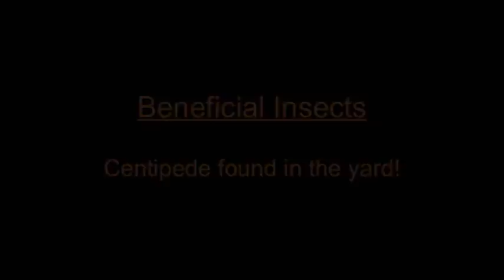Giant desert centipede found hiding under nasturtium in our Arizona garden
Watering a few potted plants, this giant desert centipede made me step back a bit as it crawled with it's many legs to get away from us. The nasturtium planted here makes a great shady and damp location for many bugs to make home.

Found out that centipedes are nocturnal predators and remain hidden during the day in moist places. Centipedes commonly eat roaches and crickets. Thier fangs are sharp and could potentially penetrate leather gloves. The centipede's bite is considered about as serious as a bee sting, but the risk of secondary infection from other pathogens is important to consider.